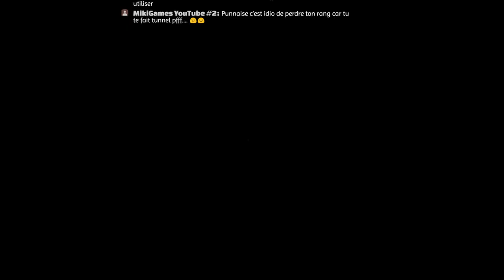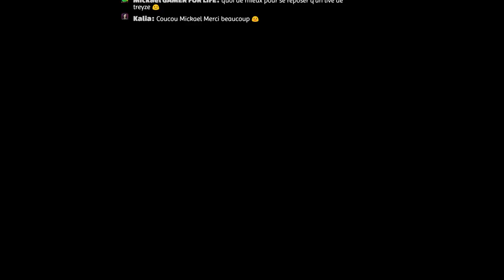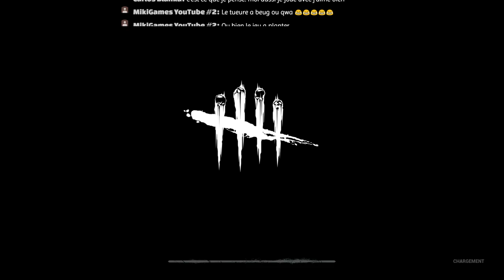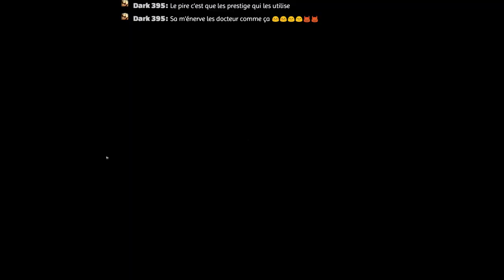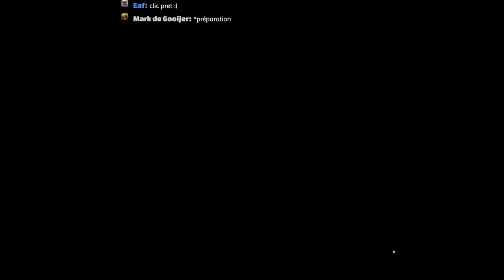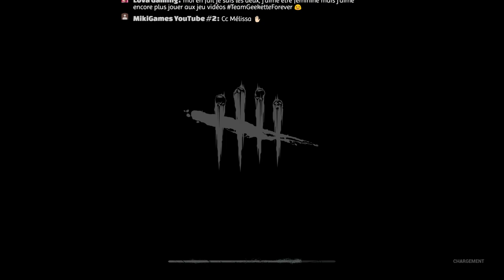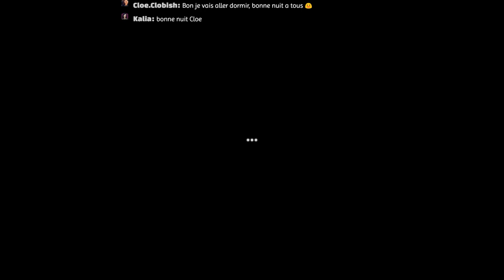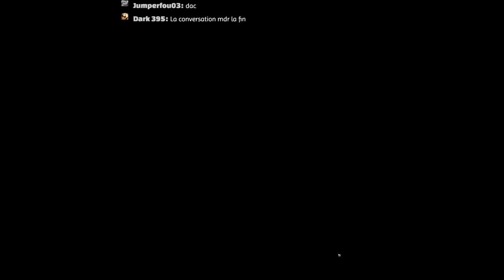Dead By Daylight - FR - +3000 H - The Saw Chapter -